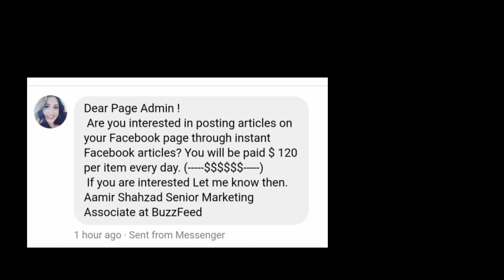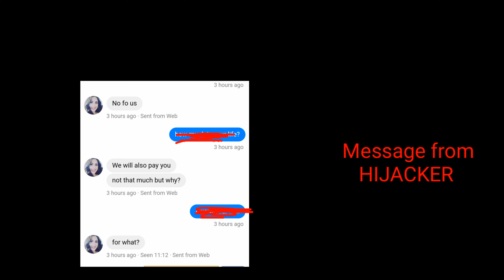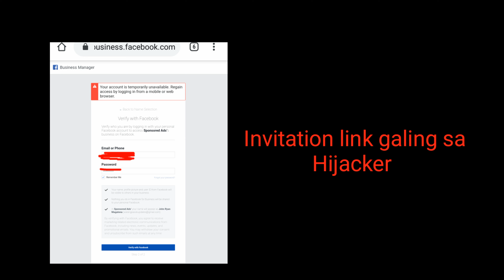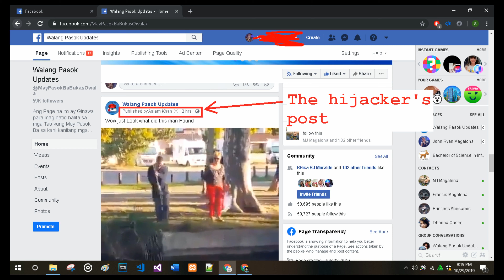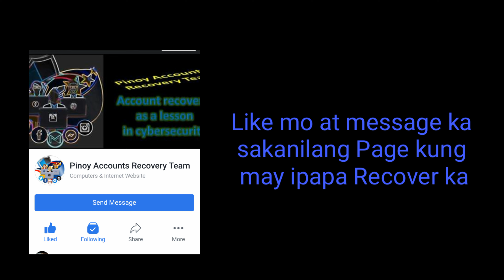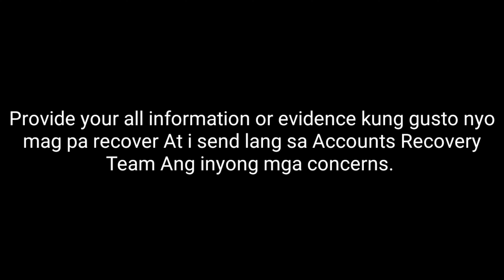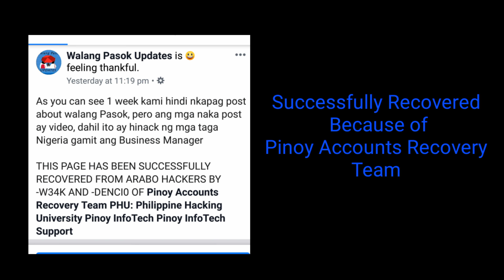How to Recover Facebook Page Using Business Manager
Ang Bidyong ito ay naglalaman kung paano na Hijack ang ating Facebook Page na Walang Pasok Updates at kung paano rin ito na recover mula sa mga Hijacker

Maraming salamat Pinoy Accounts Recovery Team sa pag Recovered ng aking Facebook Page